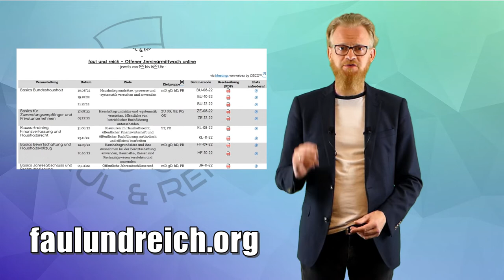faul und reich | Trailer | Promo 2022